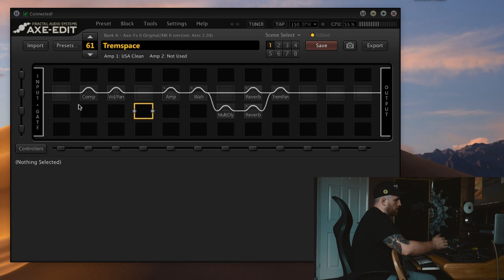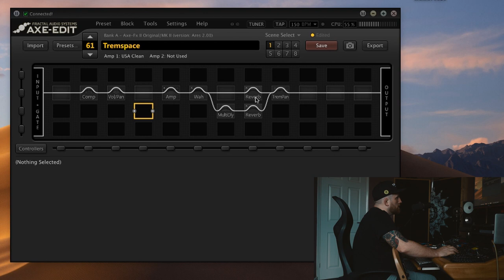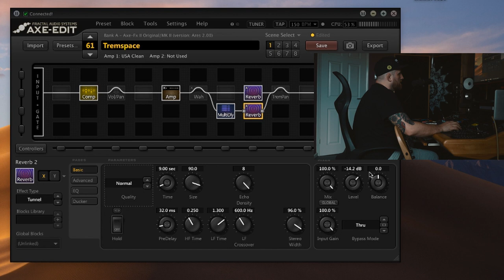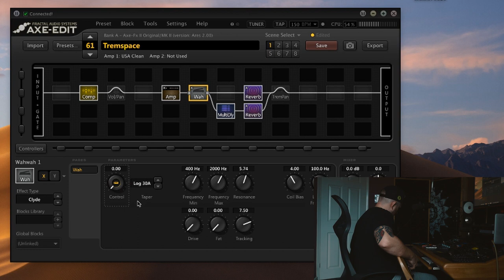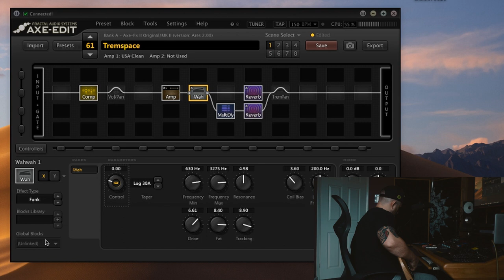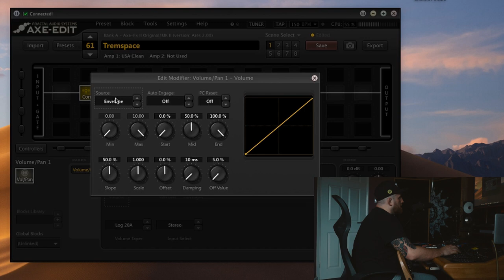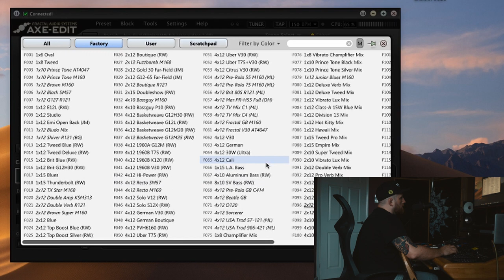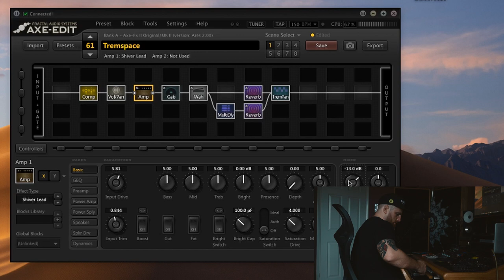Ambient Tremolo Pad Tutorial (How to make ambient pad for Axe Fx)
How to make an Ambient Tremolo Pad. This ambient guitar tutorial is more geared towards ambient sound design, as this axe fx patch could be used in a musical context, but also as background music in a video context.

In this video we’re using a tremolo effect in a very specific way. When I think of tremolo I tend to think of vintage fender amps and that Wild West warble, I don’t tend to associate it with modern metal. However, combine it with an ambient pad and you get something very cool.

The rhythmic effect of the tremolo gives it an otherworldly vibe that I think works perfectly in sci fi settings. It also adds a rhythmic element if you were using this like I do, in a modern metal setting.

In the video I’m playing fingerstyle, but this would work with picked single notes or strummed chords. I prefer fingerstyle for dark ambient applications.